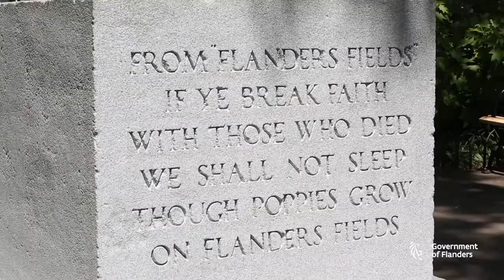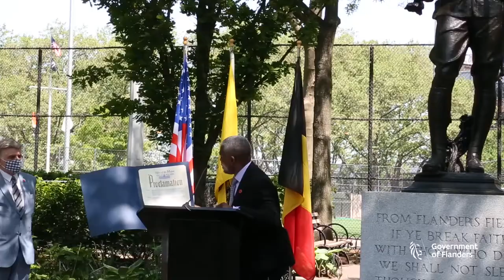Short - 12 Annual In Flanders Fields Memorial - May 18, 2021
On the occasion of Memorial Day, the Delegation of Flanders to the USA remembers all those who made the ultimate sacrifice "In Flanders Fields" during World War I. May 18, 2021 marked the Centennial of the arrival of the USAT Wheaton in New York Harbor from Antwerp, Belgium and Cherbourg, France on May 18, 1921. The ship carried home 5,169 fallen military members, representing almost every unit in the American Expeditionary Force and nearly every county in the United States.

The ceremony featured speeches by the General Delegate of Flanders to the USA, Yves Wantens, Director of Art & Antiquities at the City of New York, Jonathan Kuhn, Commissioner of the New York City Department of Veterans' Services, James Hendon, and the Deputy Consul General of France in New York, Damien Laban. Amber Parmentier, intern at the Delegation of Flanders to the USA, recited John McCrae’s poem ‘In Flanders Fields’.

The event was organized with the support of WW1 Homecoming 2021, the Consulate General of France in New York, NYC Veterans, NYC Parks & Recreation, In their footsteps, United War Veterans Council, and the East Coast Doughboys.